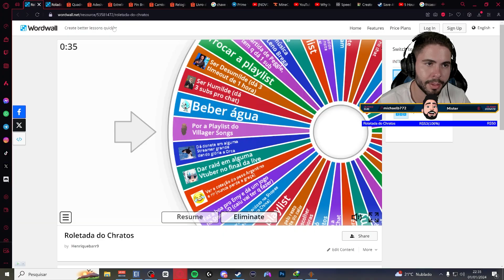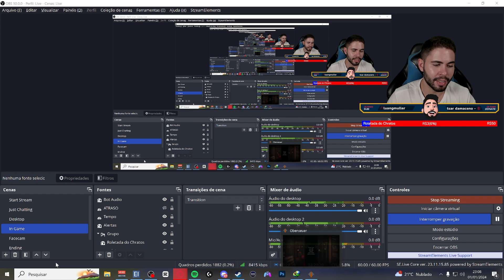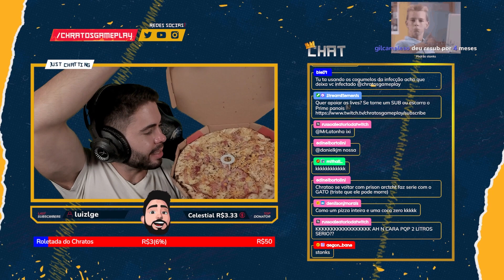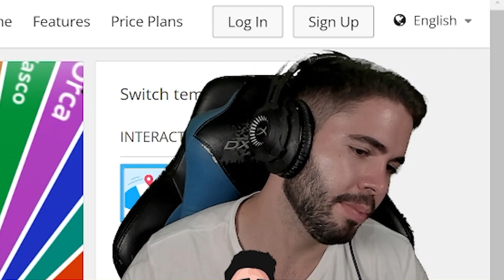Entrando no apartamento mais bizarro | Obenseuer #09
Leia a descrição  ⬇

Obenseuer

 Obenseuer é um jogo de RPG de sobrevivência urbana, onde você se torna o gerente de propriedade de um prédio residencial inacabado em ruínas, no distrito isolado e em quarentena de Obenseuer. Mantenha e atualize seu prédio para alugar, descubra os segredos deste bairro infame e aumente sua riqueza com seu artesanato

🚩PLAYLISTS INDICADAS

Você foi forçado a se mudar para o bairro mais notório e caótico de Stalburg, agora sob um rigoroso regime de quarentena de onde ninguém pode sair.
Você fica lá para lidar com a depressão, o vício e talvez até uma doença letal. A sobrevivência não será fácil, mas lembre-se: o único caminho é subir!

🎬 RECURSOS
 Edição de vídeo: Adobe Premiere CS6
 Edição de Imagem: Photoshop CS6
 Gravação de vídeo: Xplit Gamecaster, Mirillis Action, OBS